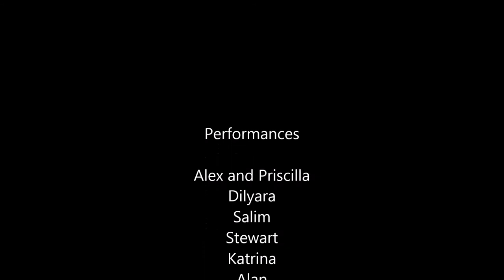TALENT SHOW 2017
QSI Astana Talent Show